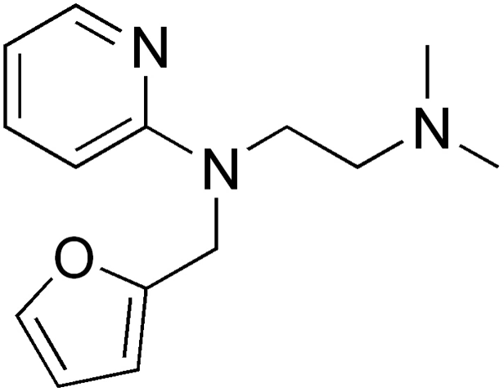Methafurylene | Wikipedia audio article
This is an audio version of the Wikipedia Article:
Methafurylene

SUMMARY
Methafurylene is an antihistamine and anticholinergic.